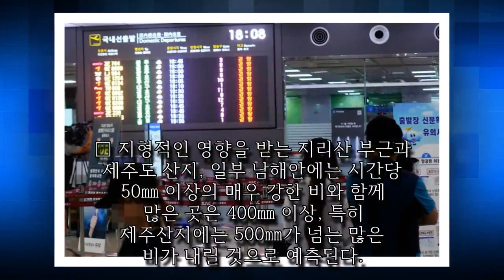Dailyexpress247|시속 155km 태풍에 긴장감 도는 제주... 기상청 "곤파스보다 크다”